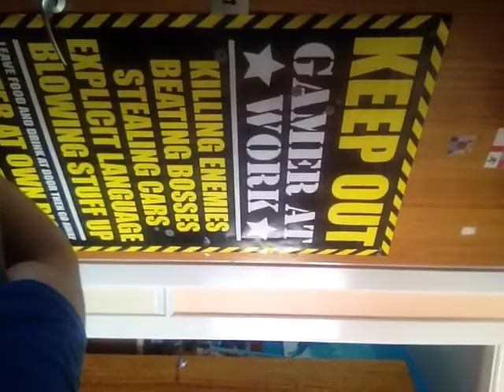Moaning Monday Vlog Episode 2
I Benjaminh428 do not claim to own any rights to the materials shown in these videos. Thanks Benjaminh428